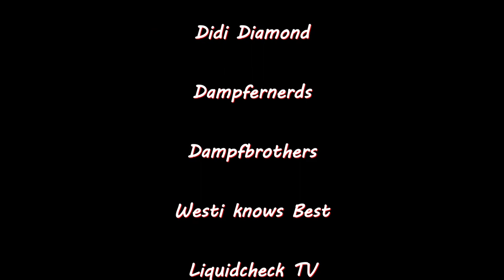RESPEKT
Gemeinsam stehen wir für einen respektvollen Umgang innerhalb der Dampfercommunity. Unser gemeinsames Thema ist das Dampfen. Die E-Zigarette.

Lasst und zusammen dafür sorgen, dass mehr Menschen mit dem Rauchen aufhören und problemlos eine weniger Schädliche Alternative zum Tabak verwenden können.

Dafür braucht es RESPEKT und Verständnis.